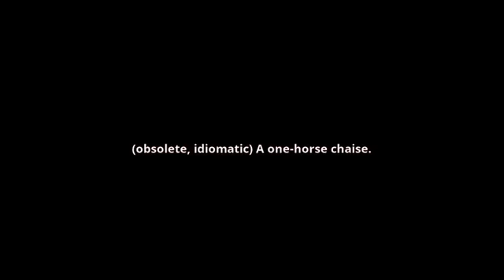what is the meaning of bankrupt cart